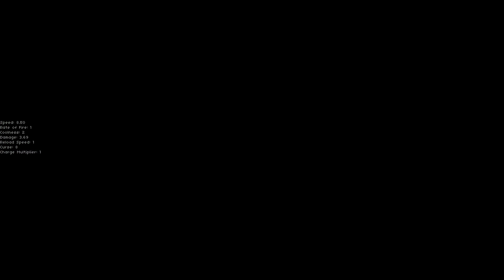CRAZY OP NEW ITEM & MANY MORE NEW ITEMS!! | Part 13 | Let's Play Enter the Gungeon: Mod the Gungeon